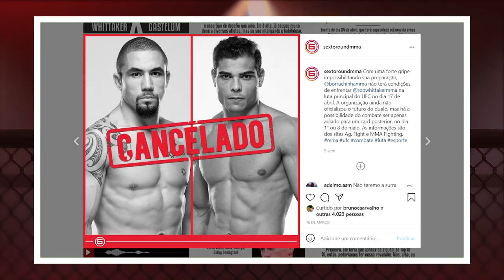SOBRE BORRACHINHA X CANNONIER